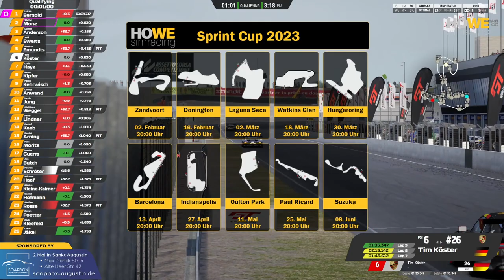HOWE simracing | 🔴 LIVE Replay | Sprint Cup - Zandvoort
Mit unserem HOWE simracing Sprint-Cup im GT3 Bereich sind wir in unserem 1. Ligarennen der Season II in Zandvoort, Niederlande.

*** Racing Gloves ***